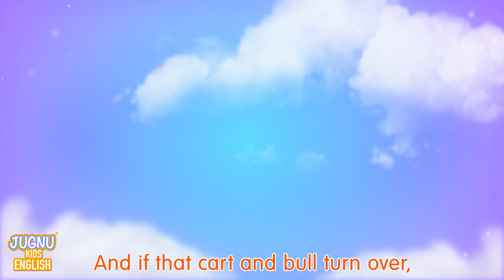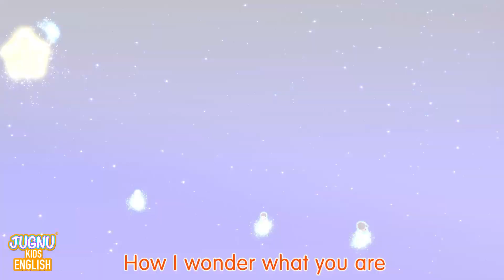Wheels On the Bus 2 and more Kids Songs & Nursery Rhymes - Jugnu Kids